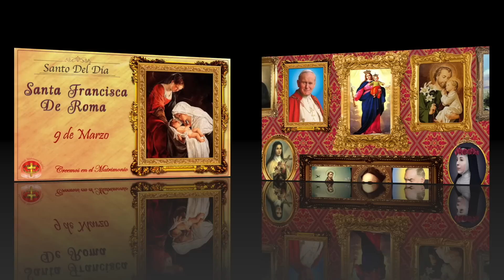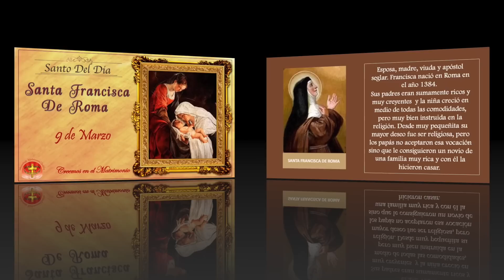SANTO DEL DIA 9 DE MARZO - SANTA FRANCISCA DE ROMA